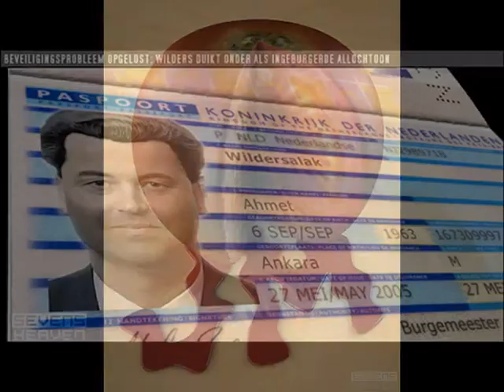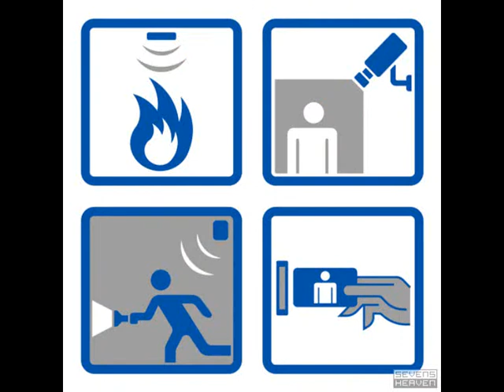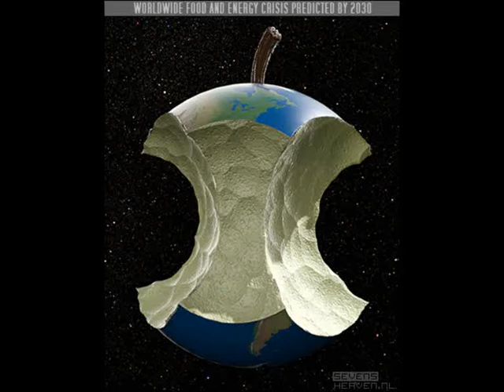Metin Seven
Art